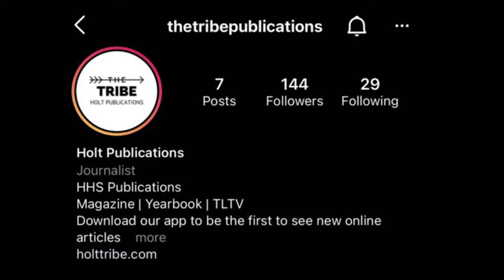TLTV Season 5, Episode 6